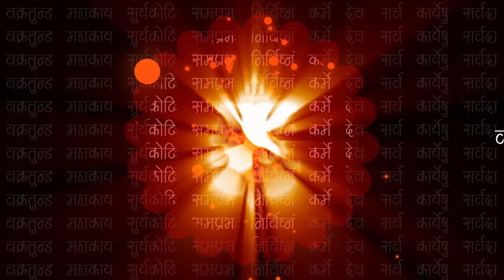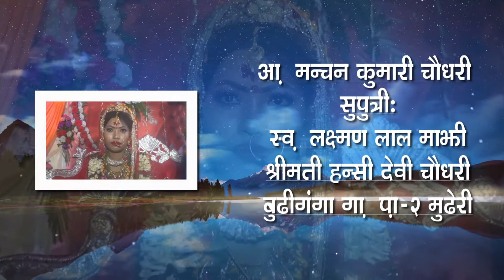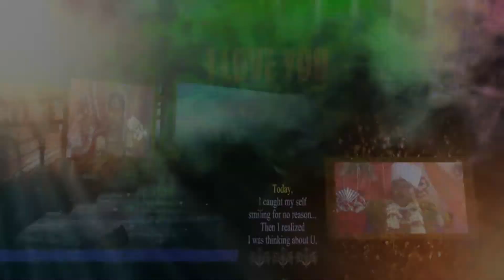Nabin wed Manchan mix=A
Barju Vision Production